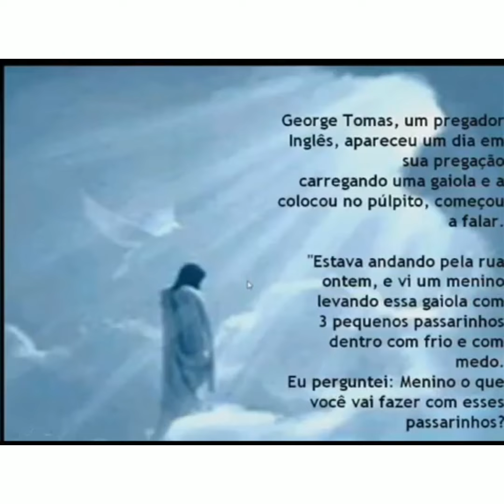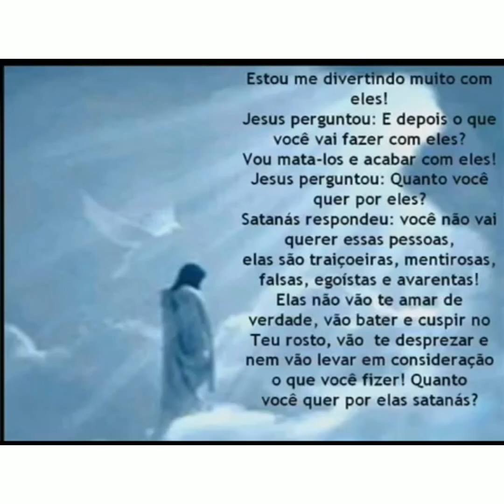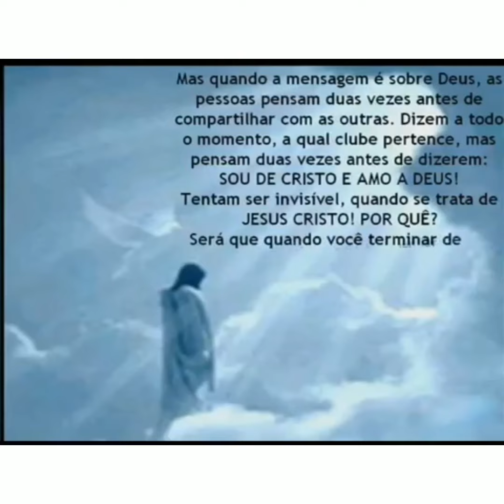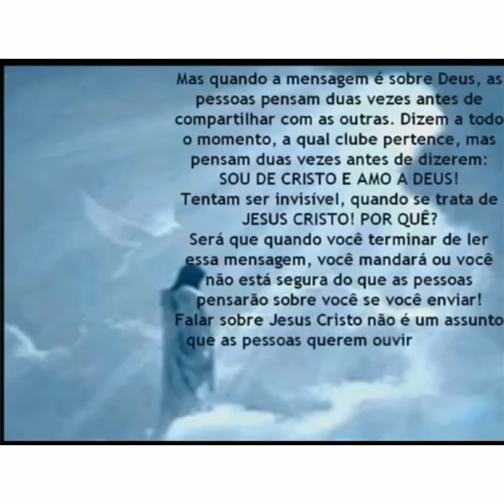Reflexão para seu momento seu dia sua semana! para vida toda.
reflexãoparasuavida#paraseudia#seumomento#